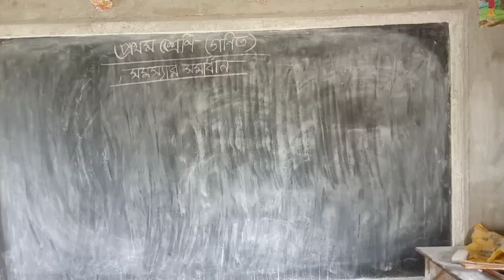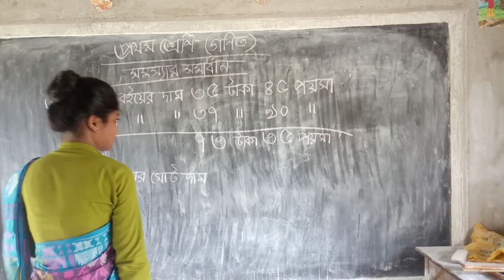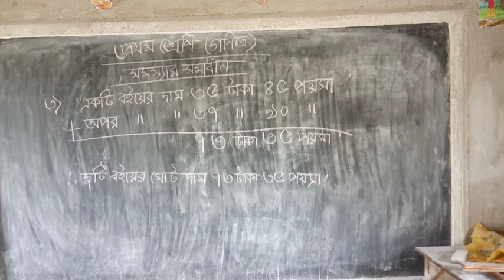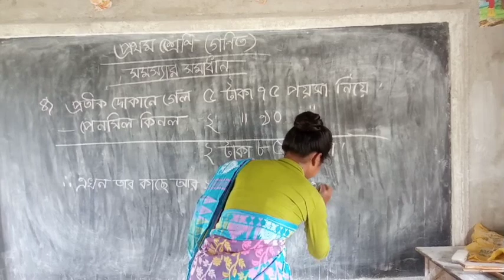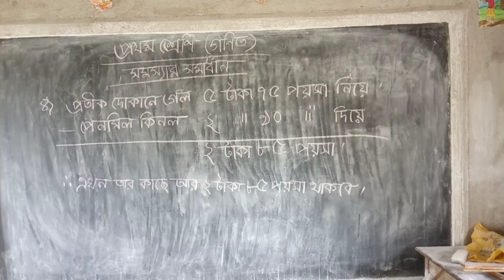🔥🔥প্রথম শ্রেণীর গণিত 🔥🔥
🏝🏝সমস্যার সমাধান কর 🏝🏝